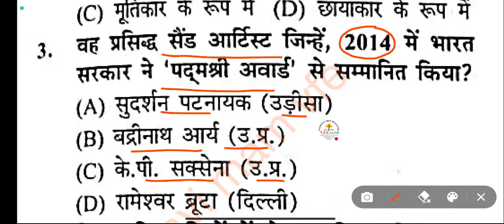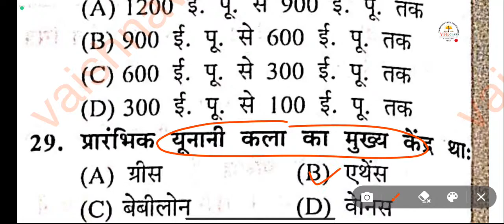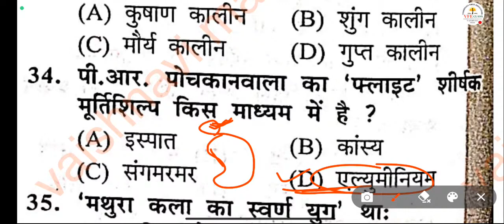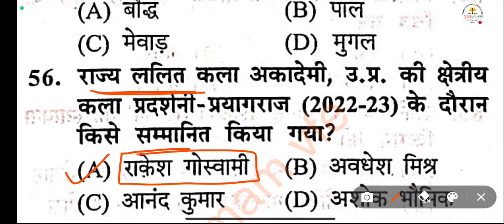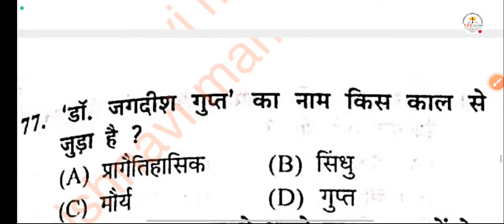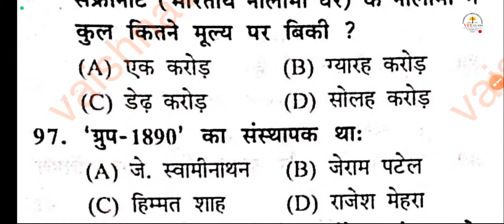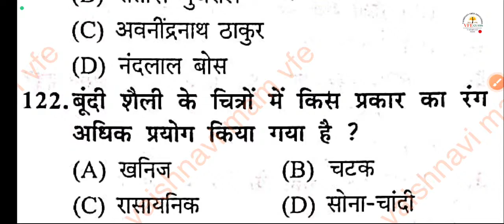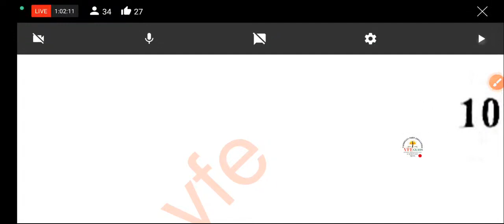TGT PGT LT BPSC ART 🎨/ VAISHNAVI MAM / VFE